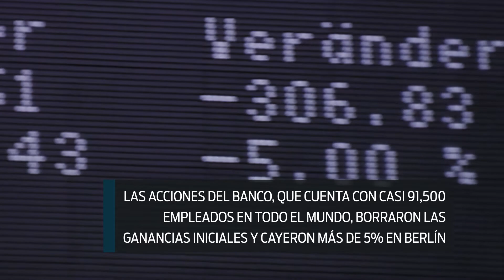Deutsche Bank: Comienza megarrecorte de empleos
Deutsche Bank inicio el recorte de 18 mil empleados con motivo de una reestructuración millonaria

El banco alemán emprendió diversas acciones para enfrentar una crisis que los mantiene en incertidumbre sobre alcanzar el equilibrio de la compañia